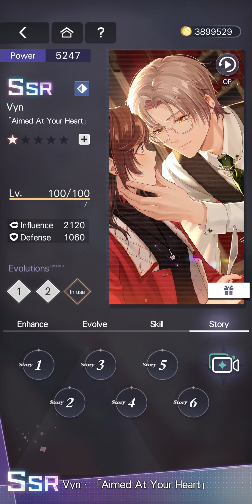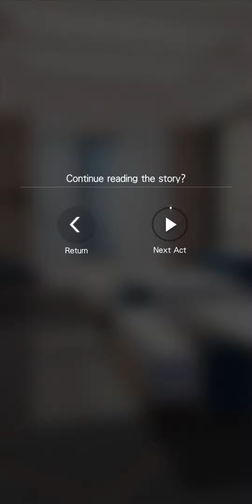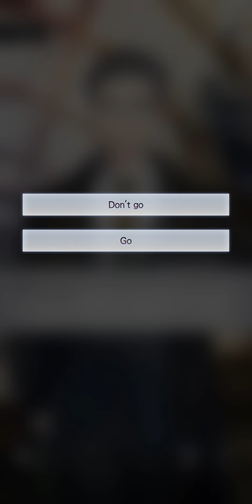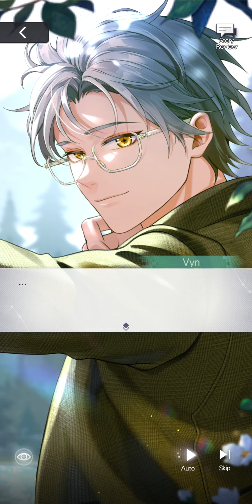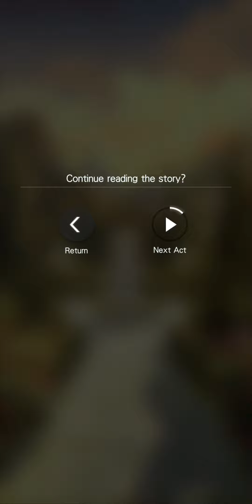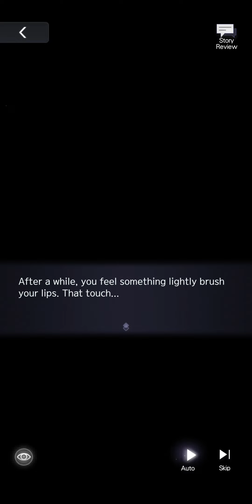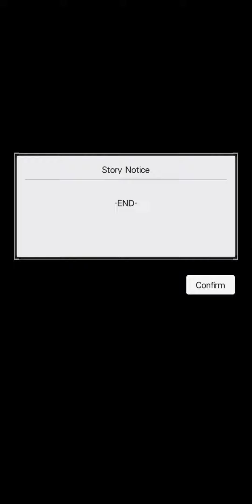[Tears of Themis] Vyn Richter - SSR "Aimed At Your Heart" Story CN Dub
I do not own the characters or story. Owned by Mihoyo - Hoyoverse

I posted the story because I wanted to let others who didn't want to spend for the card the opportunity to read it so please don't steal it.